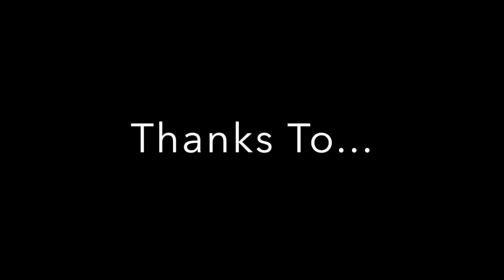SHOW Stefano & Eleonora (Baila Con Migo) - KIZOMBA SUMMER LIGHT 2015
ESIBIZIONE BAILA CON MIGO MARCHE

✔ Kizomba Summer Light ✔
- - :: 11 July 2015 :: - -
La Playa ✰ Giulianova (TE)

✦ TEACHERS ✦  Stefano & Eleonora (Baila Con Migo Marche

...my social channels - Daniel Enrique Villalobos...